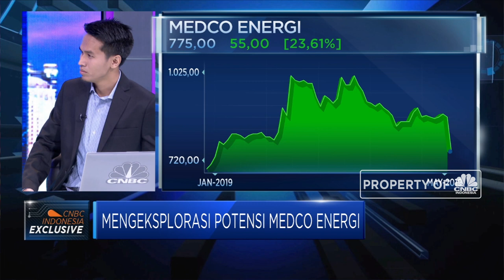Medco Energi Perluasan Titik Eksplorasi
Masih dalam rangka mencapai target produksi perseroan, Medco Energi (IDX: MEDC) terus memperluas daerah eksplorasinya dan mengembalikan core perusahaan yang aktif di daerah regional (Indonesia, Thailand, Vietnam), sekaligus akan melepas portfolio di Tunisia yang memiliki volume produksi rendah.

Selengkapnya saksikan dialog Erwin Surya Brata dengan Presiden Direktur Medco Energi, Hilmi Panigoro dan Head Of Reasearch CNBC Indonesia, Arif Gunawan dalam Closing Bell CNBC Indonesia (Selasa, 28/5/2019)